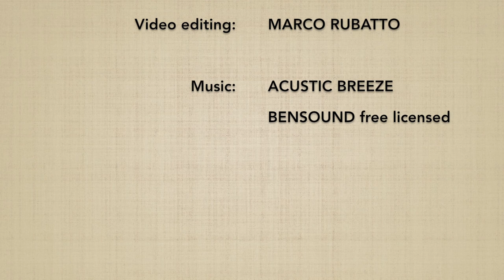Ushiro ryotedori KOKYUNAGE 1 - Marco Rubatto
2 forme di base (kihon) e 2 forme fluide (ki no nagare) di "presa ai polsi da dietro e proiezione respiratoria" (ushiro ryotedori kokyunage)

2 basic forms (kihon) and 2 fluid forms (ki no nagare) of "wrist grip from behind and breath throw" (ushiro ryotedori kokyunage)